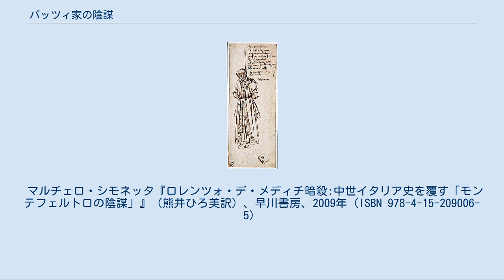パッツィ家の陰謀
ロレンツォ・デ・メディチ
パッツィ家の陰謀（パッツィけのいんぼう、イタリア語: Congiura dei Pazzi）は、1478年、フィレンツェのパッツィ家がライバルであるメディチ家当主のロレンツォ・デ・メディチらを暗殺しようとした事件。
 教皇シクストゥス4世（在位：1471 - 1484年）がフィレンツェに近い要所であるイーモラを買収したことなどから、フィレンツェの実質的な支配者ロレンツォの政策と対立するようになった。
シクストゥスは教皇庁の金融を担当していたメディチ銀行の地位を奪い、ライバルで同じフィレンツェに本拠を置くパッツィ銀行に委譲、これによりメディチ家とパッツィ家の対立が激化した。
その後、パッツィ一派のフランチェスコ・サルヴィアーティがピサ大司教に任命されたが、今度はロレンツォは赴任を妨害した。
ここに至ってパッツィ家はロレンツォを亡き者にしようと陰謀をめぐらせた。
この計画はローマ教皇もある程度知っていた（黙認していた）と言われる。
 陰謀は1478年4月26日、サンタ・マリア・デル・フィオーレ大聖堂でのミサの席上、実行された。
サルヴィアーティ（ピサ大司教）とフランチェスコ・デ・パッツィ（パッツィ銀行ローマ支店長）らがメディチ兄弟を襲撃、ロレンツォの弟のジュリアーノを殺害する。
ロレンツォは傷を負うが、かろうじて難を逃れた。
暗殺者らは市民にメディチ家への反乱を呼びかけるも失敗、捕らえられて即刻処刑された。
パッツィ家関係者らへの報復は容赦のないもので、パッツィ家当主をはじめ100人近くが捕らえられて処刑された。
 この事態に、パッツィ家と結んでいた教皇シクストゥス4世は激怒し、フィレンツェを破門し、ナポリ王国と同盟して宣戦布告した（パッツィ戦争）。
ロレンツォは大きな危機に直面したが、自らナポリに乗り込み、ナポリ王フェルディナンド1世と会見を行った。
この勇気にナポリ王も感心し、和平を結ぶことに成功した。
 その後もしばらく不穏な状況があったが、1484年に問題の一端を担った教皇シクストゥス4世が薨去したため、事態は収束に向かった。
最大の危機を乗り切ったロレンツォの支配体制は、この後、確固たるものとなった。
 陰謀に加担したパッツィ家の処刑の様子を、1478年にボッティチェッリが、フィレンツェの警察署と市庁舎の間の壁にフレスコ画で描いたが、1494年にメディチ家のフィレンツェ追放と共に破壊された。
芸術ミステリーを数多く執筆している推理作家の深水黎一郎はこの絵を「残っていて欲しかった名画ベスト3・西洋篇」の第2位に挙げている。
 ダ・ヴィンチによるベルナルド・バンディーニ処刑のスケッチ (1479年) また、関係者ベルナルドがコンスタンティノープルに逃れていたところを捕らえられ、1479年12月に絞首刑に処されたが、この模様をレオナルド・ダ・ヴィンチがスケッチに残し、こちらは現存している。
 のちの教皇クレメンス7世は、パッツィ家の陰謀で殺害されたジュリアーノ・デ・メディチの遺児である。
 ジュリアーノの遺骸は後に発掘された。
全身腐敗していたが、遺骨の鑑定の結果、頭部に大きな損傷を受けていたことが確認されている。
 2004年になって、アメリカの研究者マルチェロ・シモネッタがパッツィ家の関係者などが残した暗号文書を解読し、ウルビーノ公フェデリーコ・ダ・モンテフェルトロが事件の首謀者であるとする説を唱えた。
 マルチェロ・シモネッタ『ロレンツォ・デ・メディチ暗殺:中世イタリア史を覆す「モンテフェルトロの陰謀」』（熊井ひろ美訳）、早川書房、2009年（ISBN 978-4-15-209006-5）